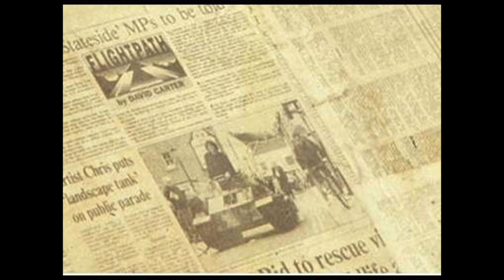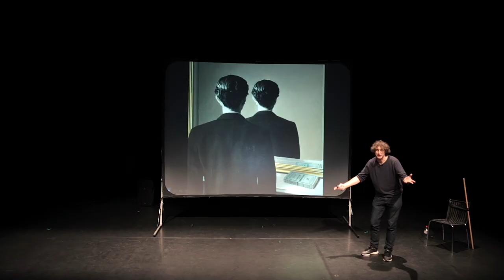TOY STORIES by Chris Dobrowolski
Trailer for TOY STORIES, written and performed by Chris Dobrowolski
Produced by Menagerie Theatre Company, 2023.